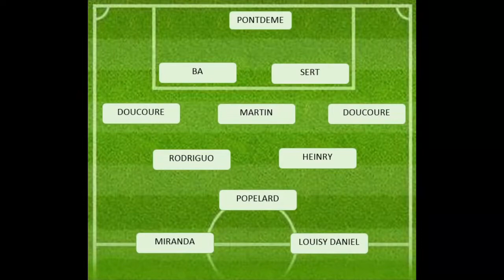j22 FC Chambly - luçon